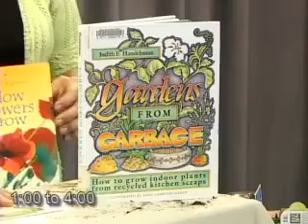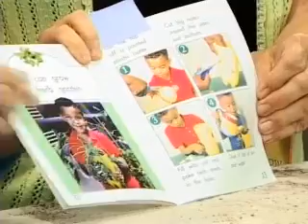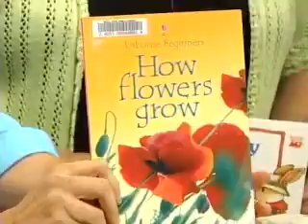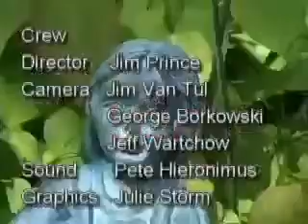June 2014 - Garden w/Children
The June 2014 Program hosted by Fran Zimmermann shows how gardening with kids can be fun and innovative just in time for the end of the school year.  Guest, Char Brunje, Garden Club member, brings her terrariums, mini-gardens, fairy gardens and lots of ways to introduce children to growing plants and learning more about nature.